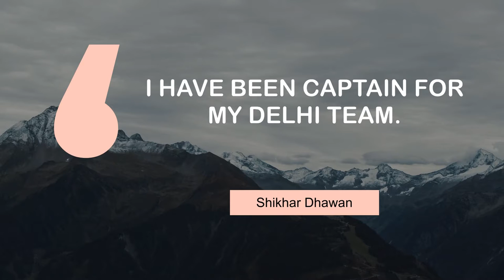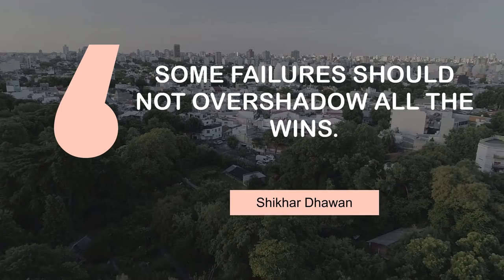Superb Thoughts of Shikhar Dhawan | @MyMotivationMantra | Your Motivational Dose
Famous Quotes | Your Motivation Mantra

00:00 I only like songs with strong lyrics. - Shikhar Dhawan
00:26 I have been captain for my Delhi team. - Shikhar Dhawan
00:44 As a batsman, I want to stay as long as possible at the crease. - Shikhar Dhawan
01:03 Some failures should not overshadow all the wins. - Shikhar Dhawan

Videos :
licensed for free for commercial and non-commercial purpose.